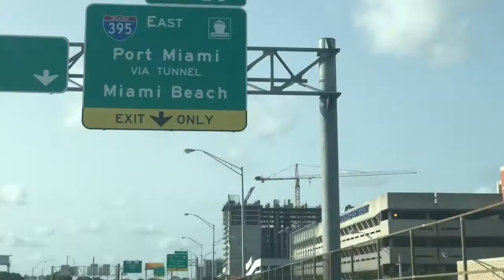REVEALING MY SECOND LOCATION & WE DROVE IN FLORDIA PANTHERS HABITAT|| DAY 3||goddess lelieii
Today I reveal my second location part of my trip. We drove in panthers habitat and walked ocean drive.

Family shoutouts
Shop famous and dope
CEO: marcus barfield
TT channel: Franchise Family

PERSONAL SHOUTOUTS
shop ecccosmetics

RECORD/EDIT WITH MY IPHONE X